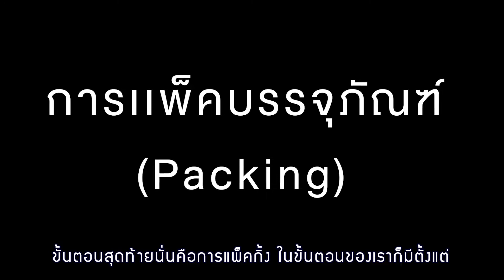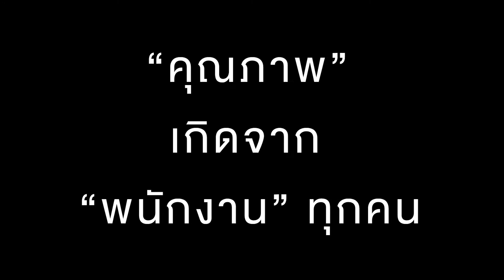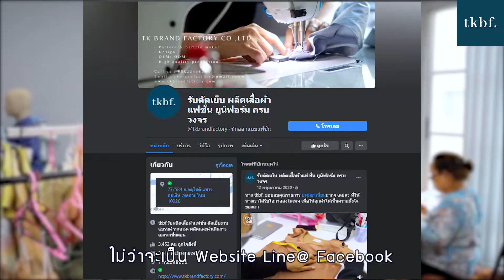tkbf.Corporate 2021 / Garment factory located in Thailand / Best quality / Pattern maker / Sewing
Garment factory located in Thailand / Best quality / Pattern maker / Production